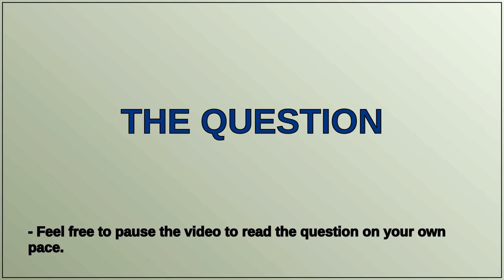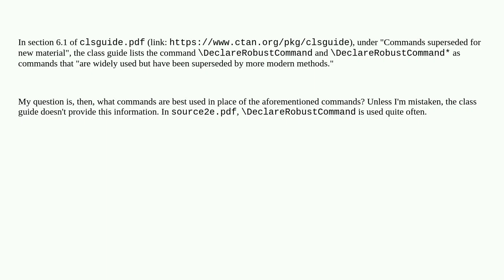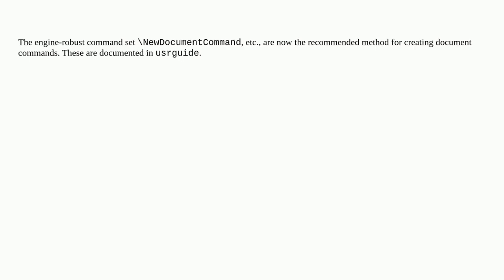Tex: What command should supersede DeclareRobustCommand?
What command should supersede DeclareRobustCommand?

A special thanks goes out to the community

  document-classes documentclass-writing robust-commands